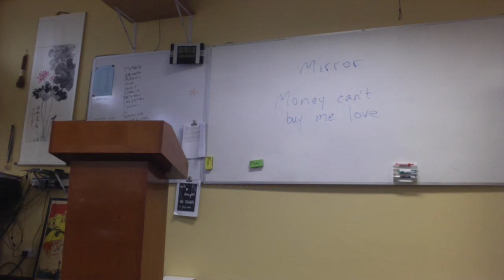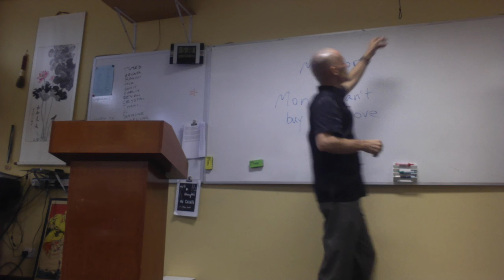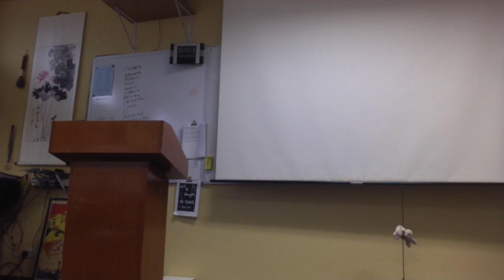Lisa 1202 Mirror